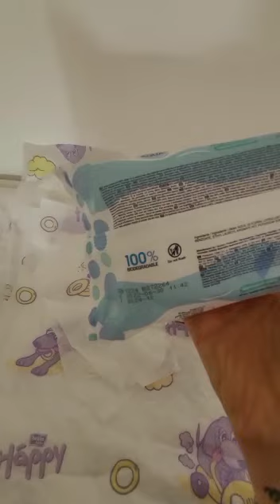Confronto tra salviette HAPPY pt. 1💜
Oggi abbiamo un confronto tra le salviette direttamente da una di voi!
Le salviette che confrontiamo in questo video sono:
💜Salviette acqua care;
💜Salviette Sensitive.
Entrambe possono essere usate fin dal primo giorno di nascita del bimbo;
Entrambe sono biodegradabili;
Entrambe hanno una trama alveolata;
Entrambe senza profumo;
Entrambe da 56pezzi;
Ottime per un regalo a una neomamma;
Entrambe con la chiusura salva freschezza.

💜LE SALVIETTE ACQUA CARE:
Sono fatte al 99% di acqua;
Hanno un estratto di cocomero;

💜LE SALVIETTE SENSITIVE:
Sono più indicate per le pelli sensibili perché sono molto delicate;
Sono molto morbide.

E voi quali salviettine della linea HAPPY preferite? Scrivetecelo nei commenti!💜

SCOPRI TUTTI I NOSTRI PRODOTTI HAPPY, CONTATTANDOCI:
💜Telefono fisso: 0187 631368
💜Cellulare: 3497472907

💜HAPPY: IL PANNOLINO CHE AMA IL TUO BAMBINO💜